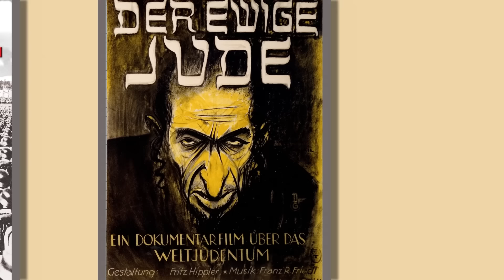How Hitler Built His Propaganda Machine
How did Hitler persuade thousands of German's to support his insane war? He made use of films and media to create a propaganda campaign to sow hatred and violence deep into Germany. If that sounds anything like how politicians use media today, then you need to check out today's crazy video to see how an evil mastermind used it in the past.